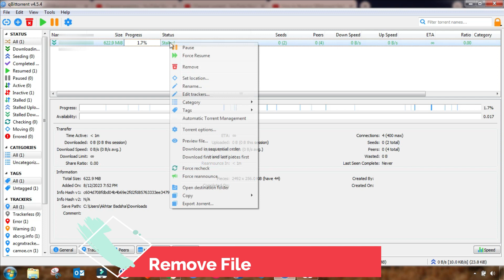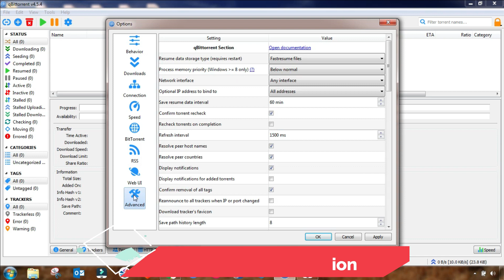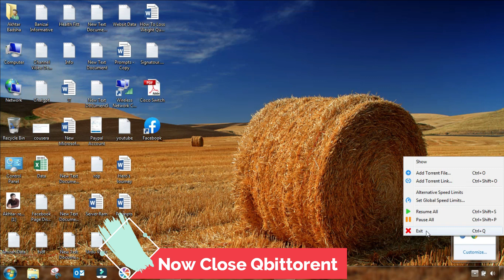How to Resolve QBittorrent Stalled Issues While Downloading -stalled qbittorrent update setting 2023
In this video, you'll learn how to efficiently resolve QBittorrent stalled issues while downloading, ensuring a seamless experience for all your file downloads. Are you tired of slow or stuck downloads? This comprehensive guide will provide you with practical strategies to overcome QBittorrent stalled issues and enhance your download speeds. Don't let stalled downloads frustrate you any longer – watch this video and take control of your download experience today.